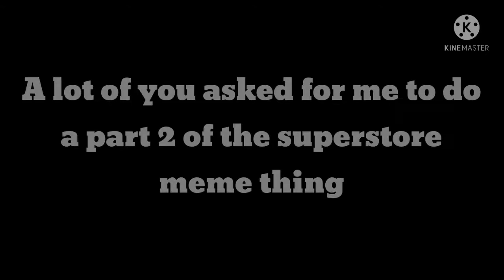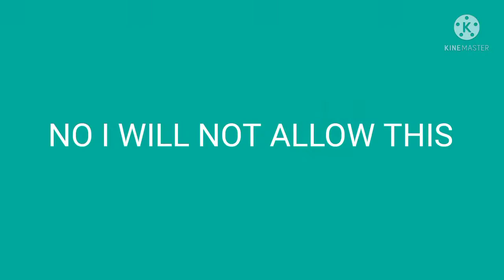Superstore but everything is a meme //Part 2//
Part 2 is finally out super store fans! so sorry i didn't make one sooner. But i had the heart to since you all asked for one :3

If you liked this then like the video, sub for more, and turn the notifications on

I luv all my horrid heroes and my super store fans :)

superstore belongs to NBC.